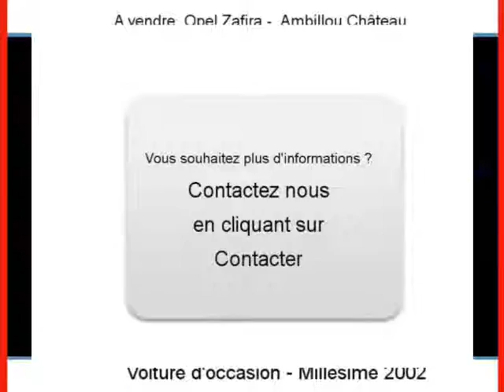Achat Vente une Opel Zafira Ambillou Château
A vendre à  Ambillou Château  Occasion automobile Opel Zafira de 245000 Km.
automobile occasion Autoenvideo : Achat Vente une Opel Zafira  Ambillou Château  Maine-et-Loire